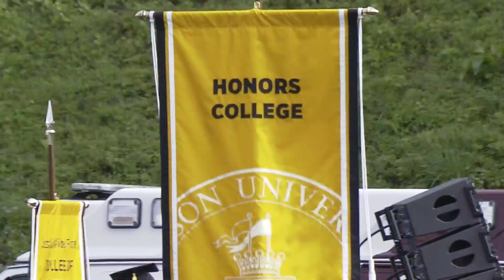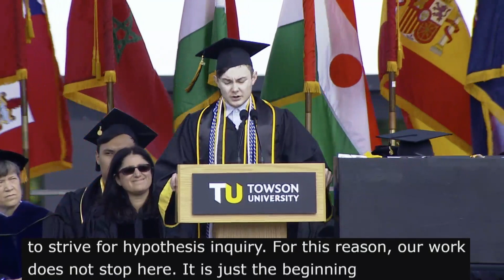TU Spring 2022 Commencement, May 25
Towson University celebrated the graduates of the Fisher College of Science and Mathematics and the College of Fine Arts and Communication on Wednesday, May 25, at Johnny Unitas® Stadium.